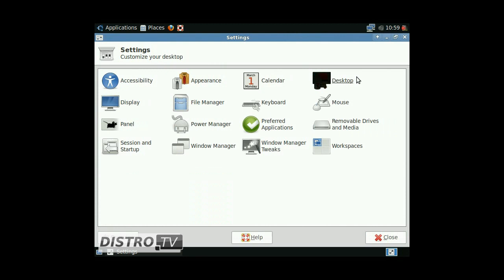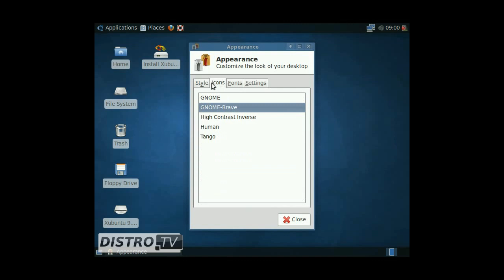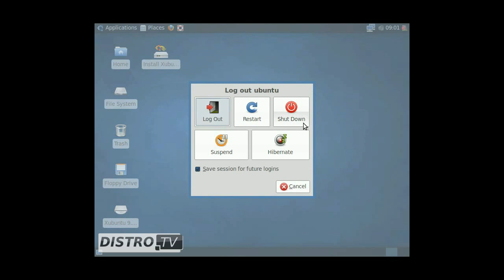Xubuntu 9.10 (Karmic Koala) Alpha 6 - Live CD review